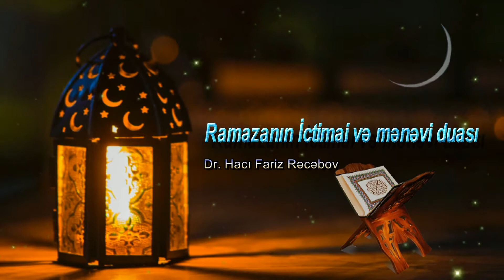Ramazanın İctimai və mənəvi duası Hacı Fariz Rəcəbov